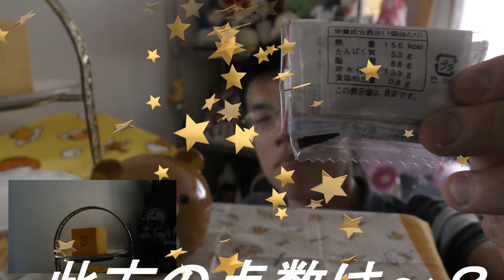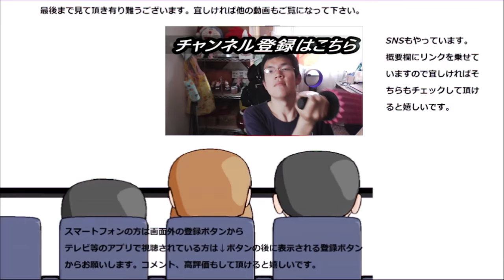ヤマザキ ランチパックツナマヨネーズを食べてみた。一寸きついかな～これ。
ヤマザキ　ランチパックツナマヨネーズを食べてみました。パンにもご飯にも合います。合いますが……
贈り物は此方まで↓
〒153-0042